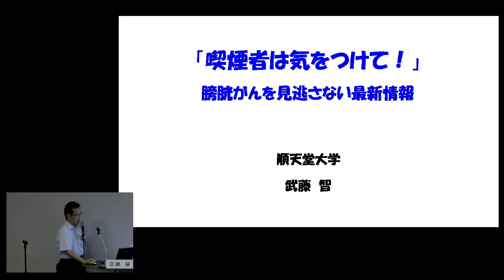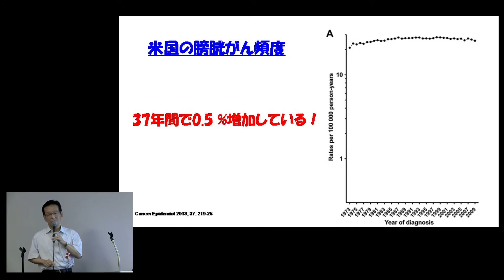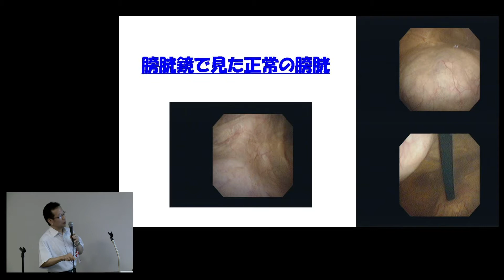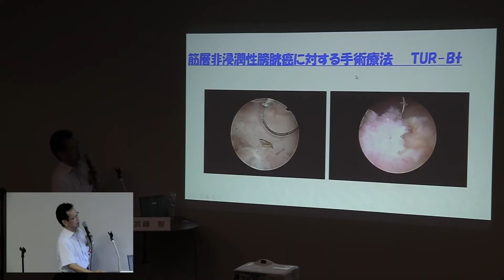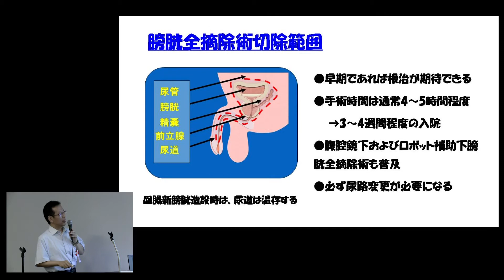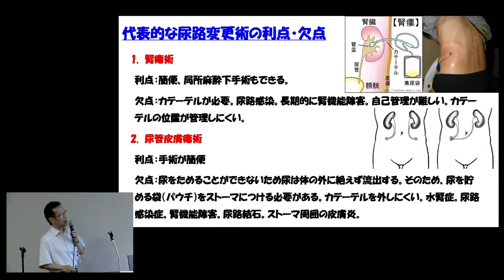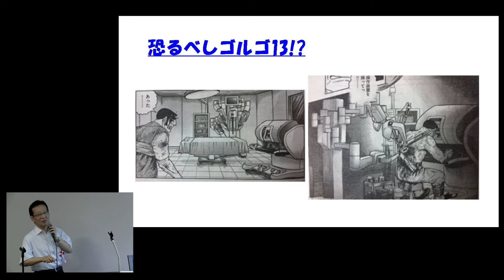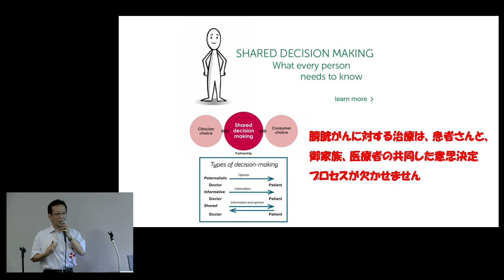膀胱がん 「喫煙者は気をつけて！」膀胱がんを見逃さない最新情報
8/19～8/20開催「ジャパンキャンサーフォーラム2017」

尿路のがんの中でも最も多い膀胱がん。60 歳以降に発
症することが多く、喫煙がリスク因子とされています。
再発を繰り返すことが多い筋層非浸潤型の膀胱がんに対
する再発予防法、筋層に癌が浸潤しているタイプに対す
る根治的治療（全摘・尿路変更）や、転移がある膀胱が
んに対する全身化学療法など、最近のトピックスを含め
た最新治療情報を膀胱がんの専門医よりお伝えします。

膀胱がん
「喫煙者は気をつけて！」膀胱がんを見逃さない最新情報

講演者：武藤 智
　　　（むとう さとる）
順天堂大学 遺伝子疾患先端情報学講座 特任教授

司会：小島 あゆみ
　　（こじま あゆみ）
ライター＆エディター

ジャパンキャンサーフォーラム＠日本橋